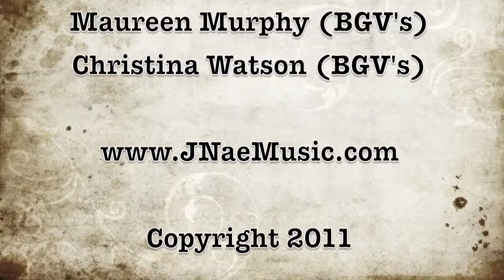"Game of Love" by J'Nae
J'Nae performing at the Contemporary Jazz Series in The Jazz Cave of the Nashville Jazz Workshop.  February 13, 2011. Lyrics by J'Nae.  Spoken Word by J'Nae & J-Stem.  Music by J'Nae & Tim Kobza.  Arrangement by J'Nae.

J'Nae (Vocals); Joe Davidian (Keys); Jerry Navarro (Bass); Marcus Finnie (Drums); Shane Roberts (Guitar); Maureen Murphy (BGV's); Christina Watson (BGV's)